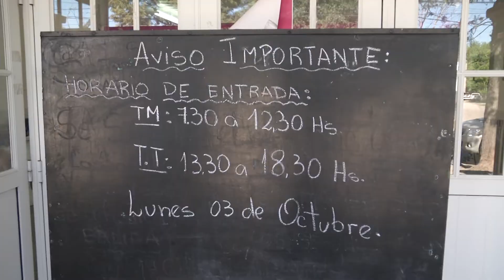LA EXTENSION HORARIA ESCOLAR RIGE EN TODA LA PROVINCIA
SE ENCUENTRA EN PLENA VIGENCIA LA EXTENSIÓN HORARIA EN LAS ESCUELAS PRIMARIAS DE TODA LA PROVINCIA DE FORMOSA.
EN LOS 45 MINUTOS EXTRAS, LOS DOCENTES BUSCAN AFIANZAR LOS CONTENIDOS EN MATEMATICAS Y LENGUA.